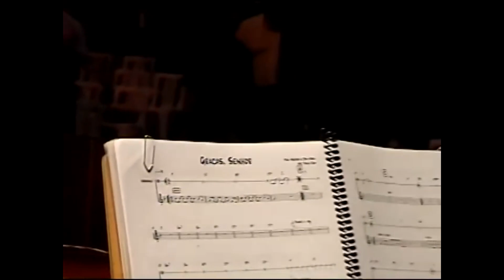PRÍNCIPE DA PAZ / SOMENTE A UM DEUS ASSIM / GRAÇAS DOU / TRAZ-ME JUNTO A TI / LEVA-ME ALÉM - Louvor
00:00 PRÍNCIPE DA PAZ
04:43 SOMENTE A UM DEUS ASSIM
09:30 GRAÇAS DOU
14:29 TRAZ-ME JUNTO A TI
20:14 LEVA-ME ALÉM

PRÍNCIPE DA PAZ

Tu es santo (tu es santo)
Poderoso (poderoso)
Tu es digno (tu es digno)
De adoração (de adoração)
Eu te sigo (eu te sigo)
Eu te ouço (eu te ouço)
Para sempre (para sempre)
Te amarei (te amarei)

Ele é o meu Senhor,
ele é o REI dos REIS
Ele é o Pai de amor
Poderoso Deus!

É Emanuel
é o Grande "eu sou"
Ele é o Cordeiro
que me salvou!

Ele vivo está,
Ele ressurgiu
Sempre reinará
Para sempre existiu!

Ele e o alfa,o omêga
o início e o fim!
Salvador e Messias,
Amigo pra mim!

Príncipe da paz, só por Ele eu viverei!

E eu canto e louvo
Ao Rei que é digno
E eu amo e adoro
Diante dEle eu me prosto

Diante dEle eu me prostro(2x)

SOMENTE A UM DEUS ASSIM

Eu jamais me curvarei,
nem louvor darei a homem.
para rei ou reino algum,
jamais darei meu coração ou cantarei.

O desejo do coração,
a lealdade e a devoção,
vão servir aquEle
que morreu naquela cruz.

eu dirijo meu louvor,
e toda a minha fé.
Ao único Rei dos reis
meus joelhos dobrarei.
Tudo lhe darei. (2x)

Ao Deus criador,
Jesus que me salva,
Redime e restaura,
revive e renova...
darei meu louvor

Deixou seu trono
e toda a sua glória,
Pra ser humano,
um servo sofredor
Tão rejeitado
e tão maltratado
Que amor é esse a um
povo tão imerecedor?
Não quis dominar nem julgar,
Somente nos mostrar
o verdadeiro amor
Jesus se entregou,
vitória conquistou,
Foi lá naquela cruz
Hoje estamos livres,
temos livre acesso ao pai,
Por Cristo Jesus
Vamos bem alto cantar

GRAÇAS DOU

Aqui diante de Ti
Eu tenho tanto pra te agradecer
Graças dou, graças dou
O que me deste Senhor
Por tantas bênçãos que eu não posso ver

Com meu coração
E o meu louvor
Com as mãos aos céus
Louvo, Senhor

Graças dou, sempre a ti eu graças dou
Graças dou

Tens feito tanto por mim
Da escuridão tua luz me tirou
Por teu Amor e perdão
Por meus pecados levados na cruz

TRAZ-ME JUNTO A TI

Não me deixes ir
Entrego tudo a Ti Senhor
Pra desfrutar do Teu amor

És meu bem querer
Não há mais ninguém
Pois nada posso comparar
Com Teu abraço a me embalar
Guia-me, Senhor

Só quero a Ti
És tudo o que eu preciso
Contigo quero estar

LEVA-ME ALÉM

Render a Ti adoração
E derramar meu ser
É o que meu coração
Deseja toda manhã

Te imaginar
É me inspirar
Pra te dizer
Estou apaixonado
Cada vez mais por Ti

Senhor, tu és incomparável
Teu nome é maravilhoso

Leva-me além
Leva-me além
A um nível mais profundo
De intimidade contigo, ó senhor

Leva-me além
Leva-me além
Que a minha vida
Flua mais da Tua unção
Mais do teu poder